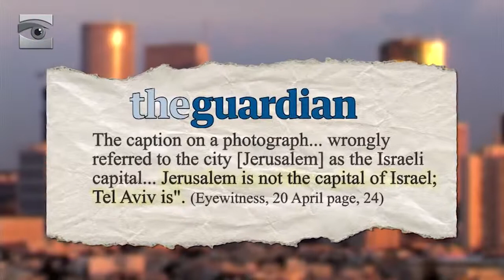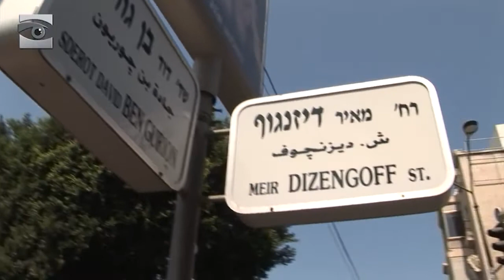Searching For Israels Capital HD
Jerusalem or Tel Aviv?  :)